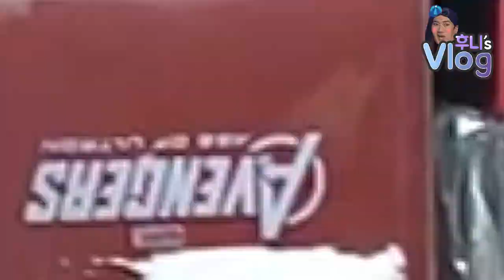[Vlog] 상추들 ㅅㅎㅇ^^ 장식장 또 들였어요! (10만 구독자 공약까지)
두번째 피규어 방! 위에 빈 공간들까지 장식장을 짰습니다.
그것도 모자라 거실까지.. 장식장 무한 증식중.. -_-; (다음 리뷰 스포주의)